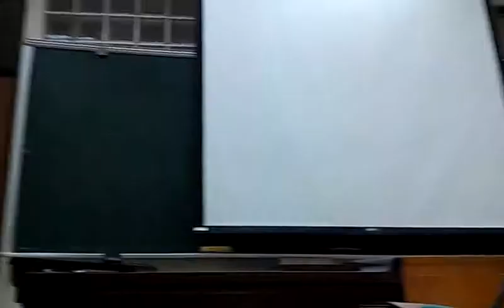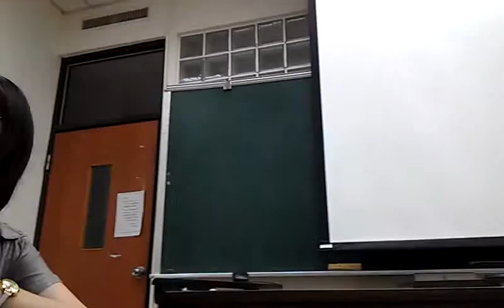心理師法很可能在多數民眾尚無覺醒的狀況下就通過，有沒有想過罷工?VIDEO0381